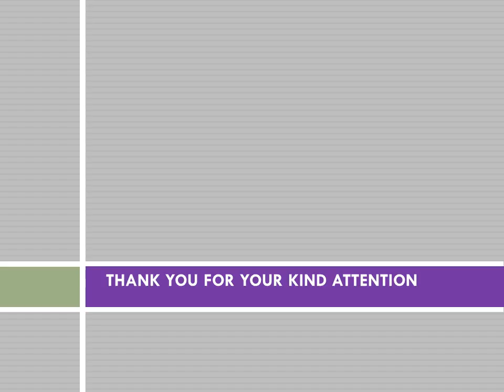LITERARY WORKSHOP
7/artistic_workshops/spain/literary_workshop